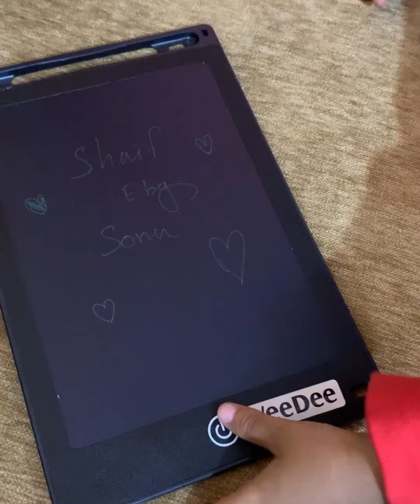Unboxing LCD Writing tablet || My tab slate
Eby’s little diary